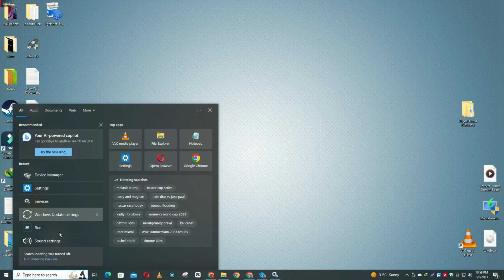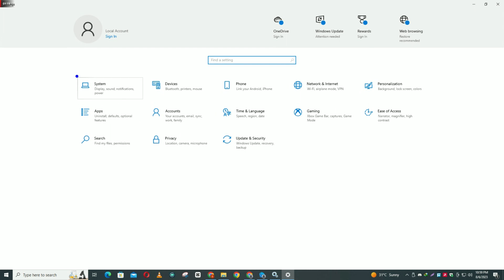How to Fix Blurry Wallpaper on Windows 11